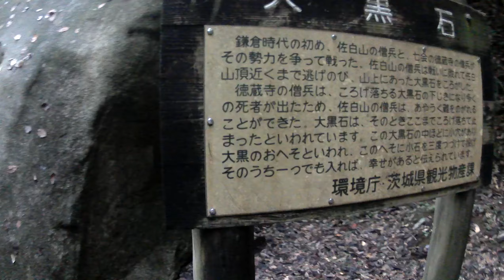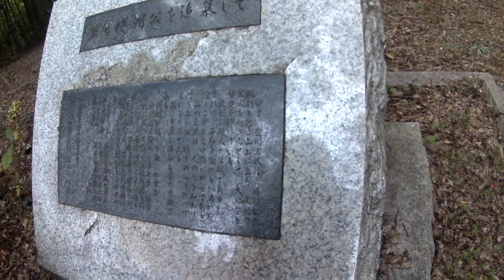「牛久笠間シリーズ」心霊なの？みんな大好き笠間城にあるトンネル☆ラスト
そういや、ここきたとき
撮影に来てたカップルいたけど
もうupしたかな？